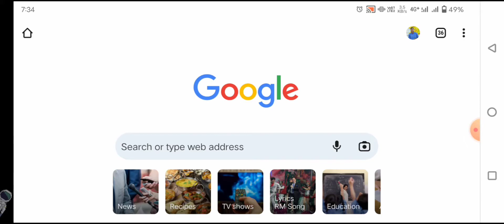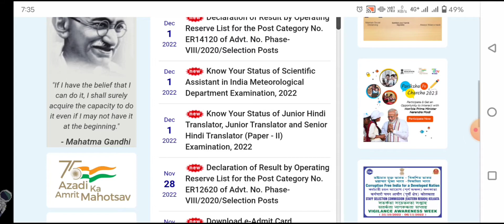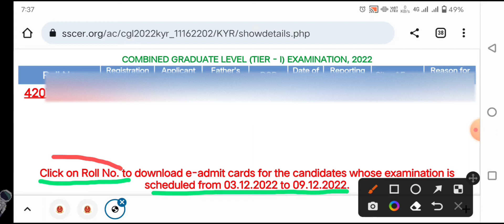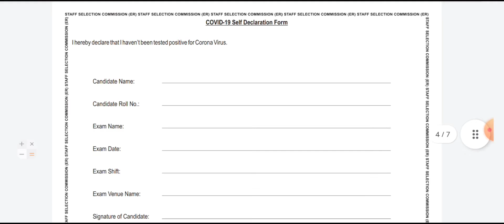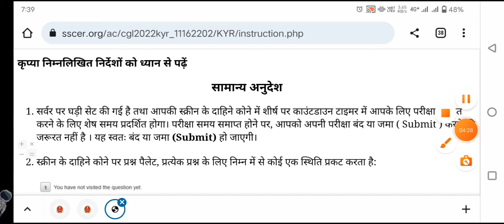SSC CGL ADMIT CARD 2022|SSC CGL TIER-1 ADMIT CARD 2022| HOW TO DOWNLOAD SSC CGL ADMIT CARD 2022